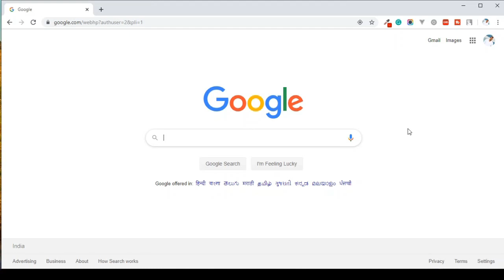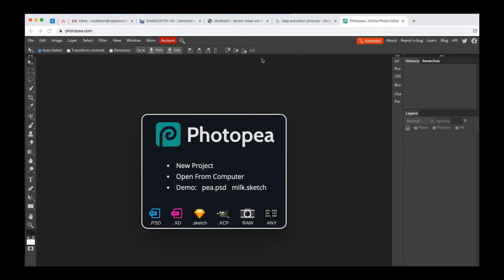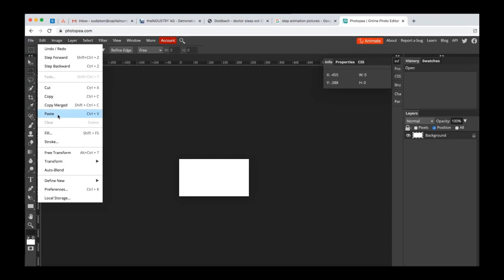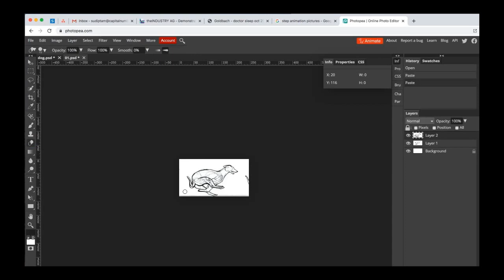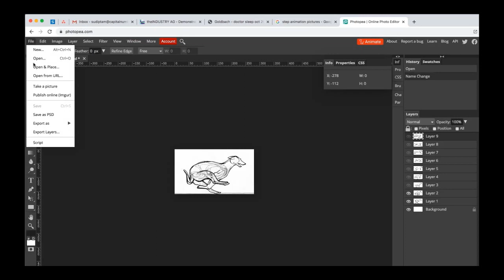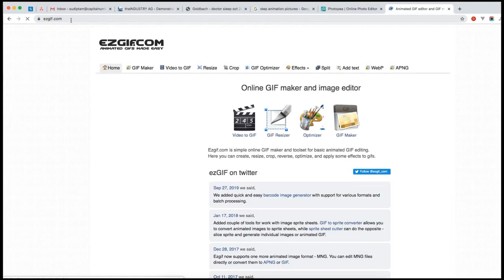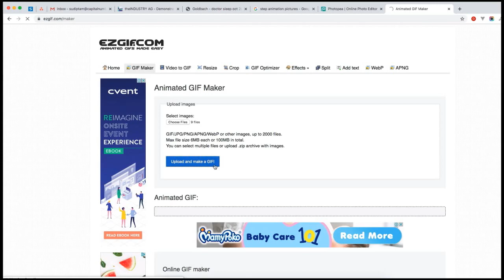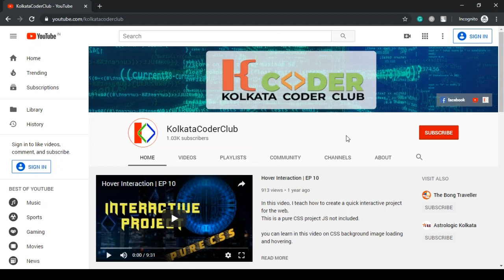How to convert jpeg or jpg photo into gif photo in Bangla | photo te animation add kora free te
In this video, I'm going to teach you how can make an animated gif photo using a few jpg static pictures. Easy step by step tutorials for animated gif making. jpg to gif making tutorial. you can convert any jpg to gif image. Free converter jpg to gif, jpg to animated gif.